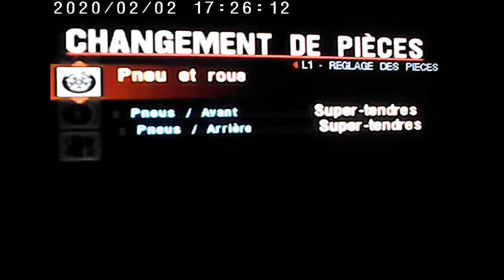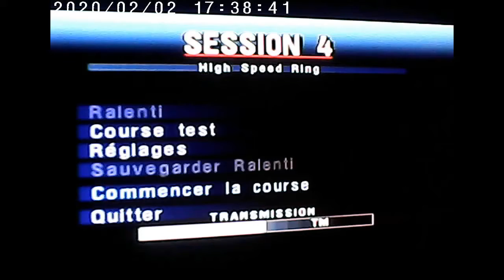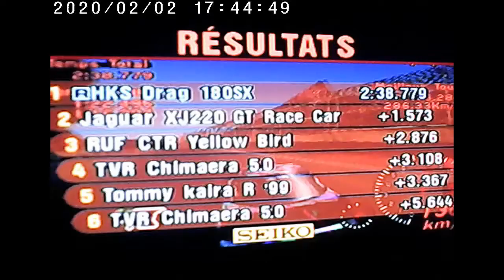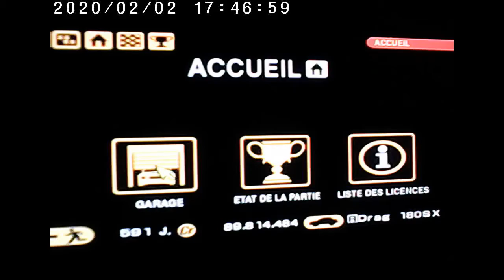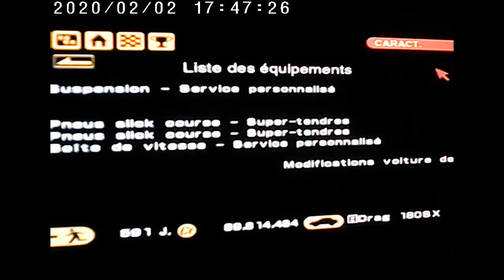Gran Turismo 2 HKS Drag 180 SX Nissan 1011CH